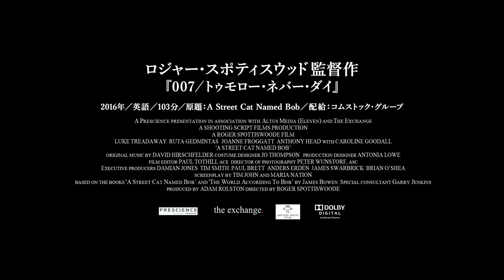『ボブという名の猫 幸せのハイタッチ』キャサリン妃も絶サインした映画の最新トレーラー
キャサリン妃も絶賛した、映画『ボブという名の猫　幸せのハイタッチ』は8月26日（土）新宿ピカデリー、シネスイッチ銀座ほか全国公開。